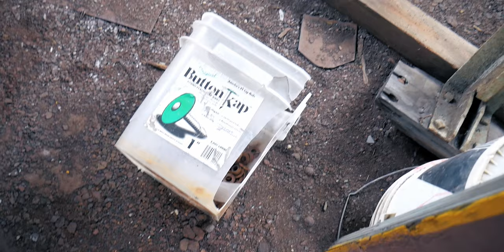VLOG_EPISODE_55: I found an abandoned rail car!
MY GEAR:
CAMERA (Panasonic Lumix DMC-G7)
BENDY TRIPOD (Joby Gorillapod)
MICROPHONE: (Rode VideoMic GO)